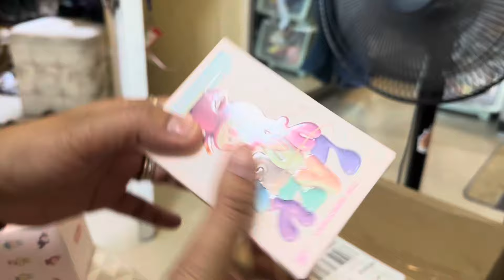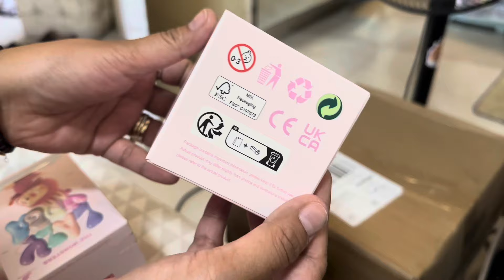EXCITING UNBOXING | LABUBU and CRY BABY, Cheer Up Baby!